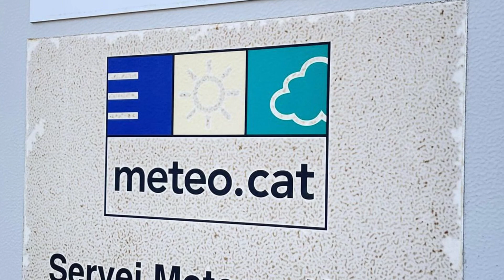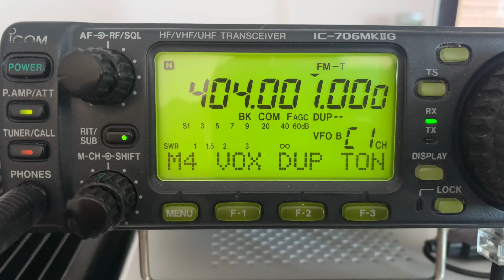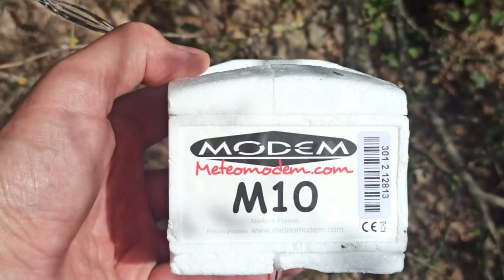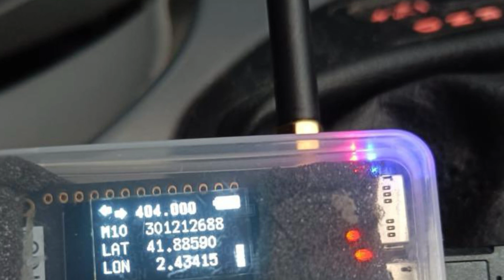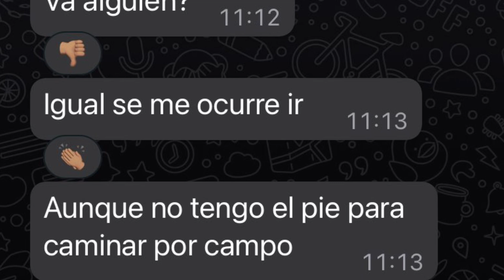RADIOSONDA RADIOGONIOMETRIA ET SORPENDRÀ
Caza del zorro 2.0 radioaficionat a la caça de radiosondes meteorológiques per radiogonometria QRG 400 MHz aprox cada dia ales 12:00 h i 0:00 h UTC podeu sintonitzar amb un simple Walkie-Talkie en aquest cas un Quansheng uv-k5 anysecu
Les sondes envien la Telemetria amb dades meteo i geocalització i cuan cauen es el moment de buscarles

Un sondatge atmosfèric realitzat per una radiosonda. És a dir, la caracterització vertical de l’atmosfera mitjançant instruments transportats habitualment per un globus.

Una sonda convencional disposa de sensors atmosfèrics, un radiotransmissor per enviar les dades, i un equip de GPS per posicionar en tot moment la sonda i extreure’n la velocitat i la direcció del vent.
Podeu seguir sondes Ham radio

El Quansheng UV-K5, un walkie-talkie econòmic de doble banda VHF/UHF, s’ha convertit en una plataforma experimental per a radioaficionats gràcies a la comunitat de desenvolupadors que han creat firmwares modificats com els de F4HWN, EGZUMER, IJV i CHOUYU. Amb aquestes actualitzacions, el dispositiu pot fer molt més del que permet la configuració de fàbrica.

📡 Funcions avançades disponibles amb firmware modificat:

Recepció en 10 GHz (RX FT8) mitjançant la banda de 10 m, aprofitant la modulació SSB i tècniques d’emulació digital.

Transmissió en CW (Morse) amb indicació de QTR (hora local), ideal per a balises automàtiques o proves de cobertura.

Emulació de TX en SSB, una funcionalitat experimental que permet simular transmissió en banda lateral única, tot i les limitacions de maquinari.

Accés a bandes extenses, incloent air band, HF, NOAA, i recepció ampliada fins a 600 MHz.

Menús personalitzats, calibració de desviació, mode espectre i funcions de test RF.

🔧 Firmwares destacats:

Chouyu/uv-k5-firmware-ssbtx – Suport per TX experimental en SSB i CW.

F4HWN custom firmware – Versió oberta amb actualitzacions constants i suport per balises.

Comparativa de mods – Taula detallada amb capacitats de cada versió.

🎯 Ideal per a:

Radioaficionats que volen experimentar amb FT8, CW, SSB i bandes extenses.

Desenvolupadors que busquen una plataforma oberta per proves RF.

Usuaris avançats que volen personalitzar completament el seu transceptor.

📈 Paraules clau SEO: Quansheng UV-K5 firmware modificat, RX FT8 10GHz, TX CW QTR, emulació SSB, walkie talkie air band HF, firmware experimental radioaficionat.